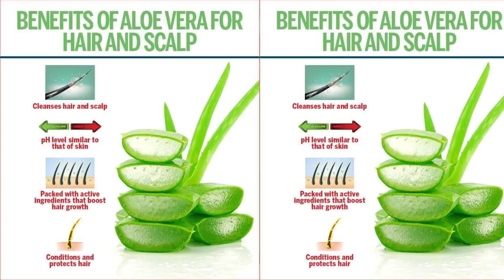కుచ్చు కుచ్చులుగా ఊడిన జుట్టు 💇బారులు బారులుగా ఫాస్ట్ గా పెరగాలంటే.. సింపుల్ గా ఇలా చేయండి చాలు🔥🔥